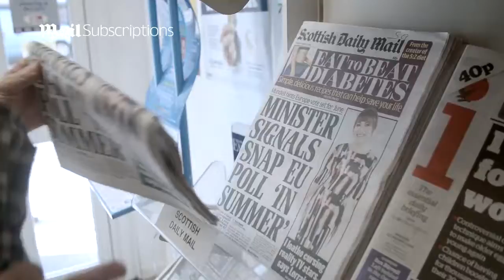30s YOUTUBE MAIL SUB VIDEO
A tour of the city of Havana, Cuba in the 1930s filmed by Andre de la Varre.

Clinical psychologist Meg Jay has a bold message for twentysomethings: Contrary to popular belief, your 20s are not a throwaway decade. In this provocative .

Alice Barker was a chorus line dancer during the Harlem Renaissance of the the 1930s and 40s. She danced at clubs such as The Apollo, Cotton Club, The .

How long are you going to be single for? When are you getting married? Don't you want to marry? Time is going? There is a window of opportunity that's closing .